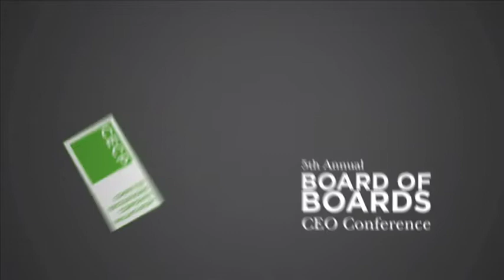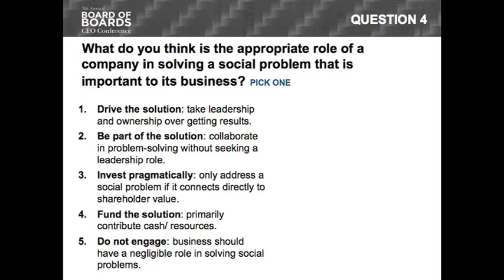Driving the Solution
At CECP's 5th Annual Board of Boards CEO Conference in 2010, ABC News' National Correspondent Chris Bury moderated a panel with Klaus Kleinfeld and Ken Powell on what they think the appropriate role of a company is in solving a social problem that is important to its business.  The panelists agreed that companies must drive the solution by taking leadership and ownership over getting results.  Writing checks is no longer enough or what is expected from businesses today.